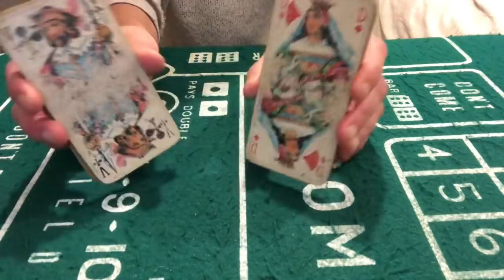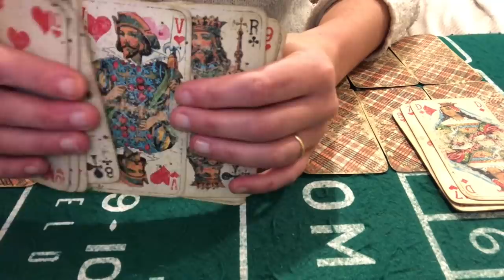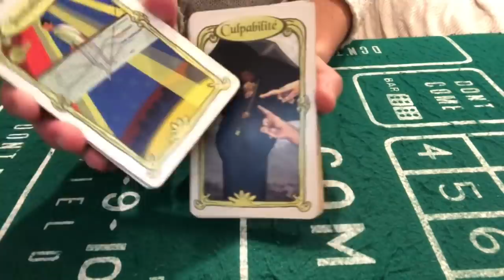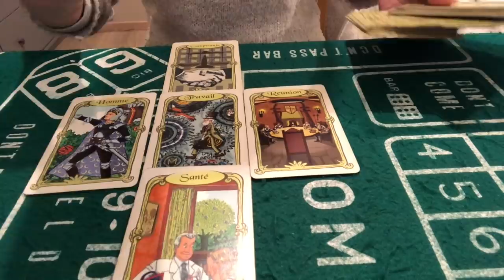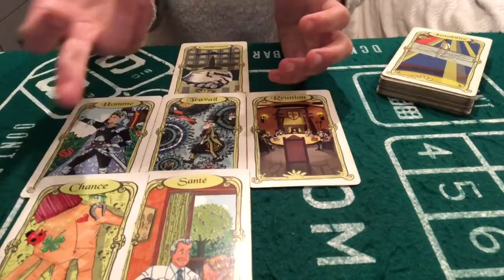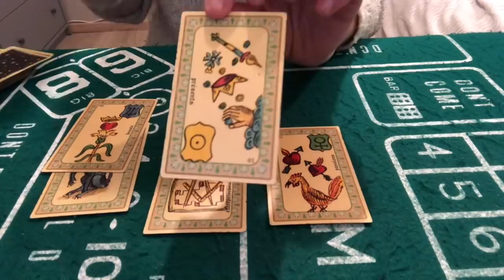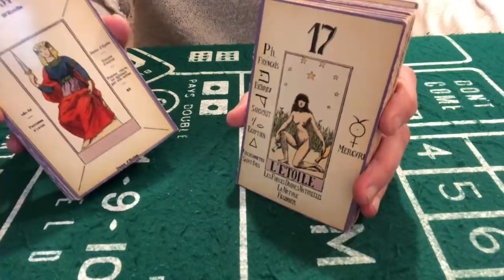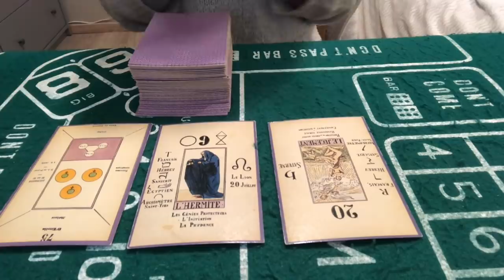TIRAGE DU JOUR 6 JANVIER 2022 ( somme d argent qui arrive!! Et une femme vous énerve?? )zenn!!👍🙏❤️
Tirage du jour 6 janvier 2022